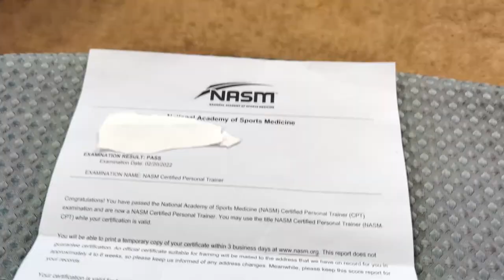How To Pass The NASM CPT Exam / 7th Edition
you need to score 70 and above to be considered a pass.